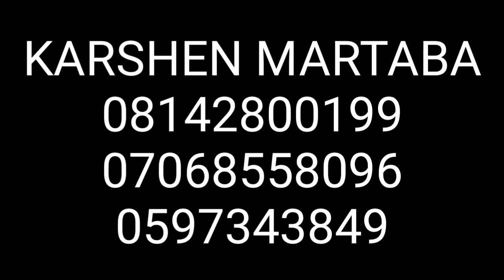DUHU SARKAKIYA part 16 Labari Mai Cike da Rudani, Sarkakiya,Labarin Budurwar Data Auri Aljani